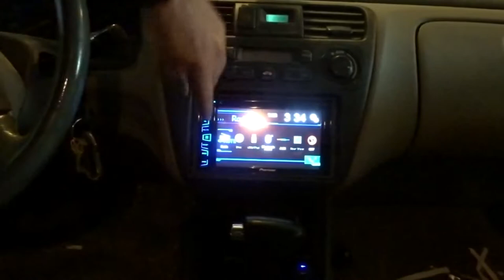Ep 78 Vlog Eating healthier food prep